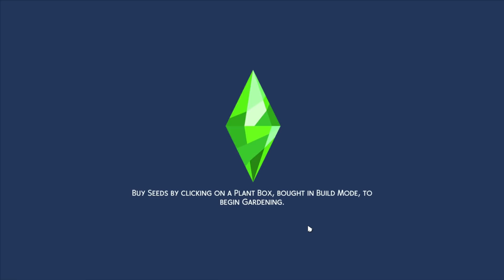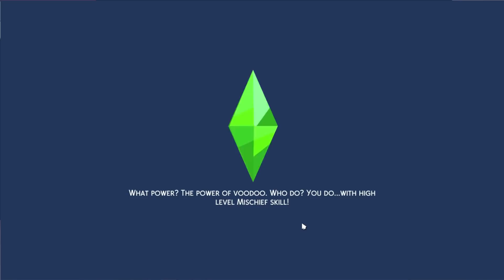"😱 SUBEAR BISA BIKIN AURORA BERHIJAB? 😍" | Ep.283 | The Sims 4 Cemara Family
🌺SalamGenerasiKreatif🌺

🌸Keluarga Cemara Jadwal Update

🌸Senin: Arka
🌸Selasa: Anchi
🌸Rabu: Alyssa
🌸Kamis: Aurellie
🌸Jumat: Arthdal
🌸Sabtu: Ainsley - Aurora
🌸Minggu: Keluarga Neng - Athela Afra

🌈Keluarga Cemara Indonesia 2020